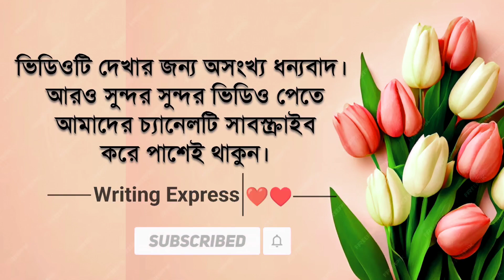জিকির | দৈনন্দিন জিকির | ইসলামিক ভিডিও | Daily Zikir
এই ভিডিওটিতে জিকির,শ্রেষ্ঠ জিকির,প্রয়োজনীয় দশটি জিকির।,জান্নাত লাভের জন্য প্রয়োজনীয় দশটি জিকির,জান্নাত লাভের জন্য প্রয়োজনীয় দশটি জিকির।,নতুন জিকির,বাংলা জিকির,দোয়া ও জিকির,সকালের দোয়া জিকির,সকাল সন্ধ্যার যিকির,জান্নাত লাভের জন্য প্রয়োজনীয় ১০ টি জিকির,সকালের জিকির,ফরজ নামাজের পর জিকির,আল্লাহর জিকির,ভান্ডারী জিকির,জিকির করার নিয়ম,জান্নাত লাভের জন্য জিকির,সকালের যিকির,সকাল সন্ধ্যার দোয়া ও জিকির,আল্লাহর প্রিয় জিকির,প্রয়োজনীয় জিকির সমূহ উল্লেখ করা হয়েছে।